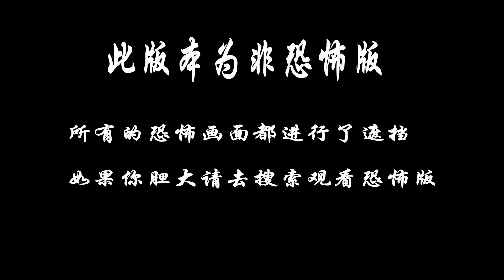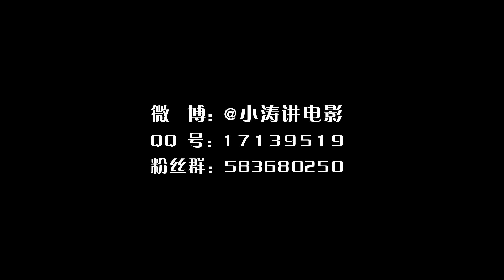胆小者几分钟看完恐怖电影《贞子大战伽椰子》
女大学生为了帮父母准备结婚纪念日的礼物，女大学生上野夏美（佐津川爱美 饰）拜托好友仓桥有里（山本美月 饰）帮忙将结婚录影带刻录成DVD光盘。谁知在购买中古录像机的过程中，她们却意外入手了传说中的诅咒录影带。看过录像后，夏美遭到贞子的诅咒。二人连忙求助于专门研究都市传说的教授森繁（甲本雅裕 饰），然而事态朝着意想不到的方向发展。与此同时，高木铃花（玉城蒂娜 饰）随父母搬到了佐伯家的对面。小学生失踪事件让铃花十分在意，她因此成为伽椰子和俊雄的猎物。